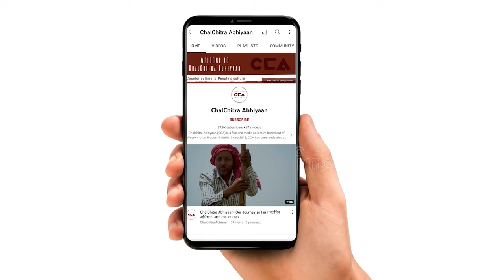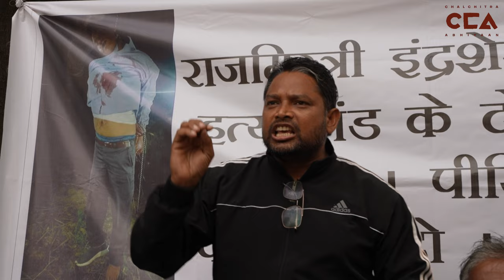मेरठ : दलित मिस्त्री की हत्या पर कलेक्ट्रेट का घेराव| Protest over the death of a Dalit labour-CCA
उत्तर प्रदेश के ज़िला मेरठ में 25 अक्टूबर 2023 एक दलित मिस्त्री की गोली मारकर हत्या की गई थी। इस घटना को लेकर 30 अक्टूबर 2023 को मेरठ के कमिश्नरी पार्क पर पीड़ित परिवार के लिए न्याय की माँग को लेकर प्रदर्शन किया। इस प्रदर्शन में भारी संख्या में लोग पहुँचें। DM के आश्वासन के बाद सभी लोग वापस चलें गए।
मौ. सावेज़ चौहन, शाकिब यामीन रंगरेज, विशाल स्टोनवॉल

On October 25, 2023, a Dalit worker was shot and killed in the Meerut district of Uttar Pradesh. In response to this incident, on October 30, 2023, a protest was held at Meerut's Commissioner Park demanding justice for the victim's family. A large number of people participated in this protest. After assurances from the District Magistrate (DM), everyone dispersed.